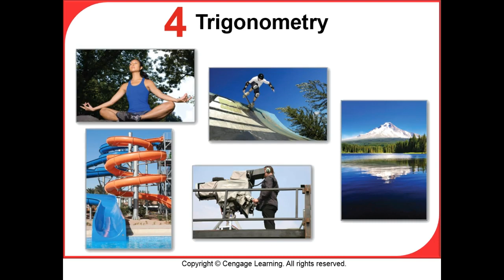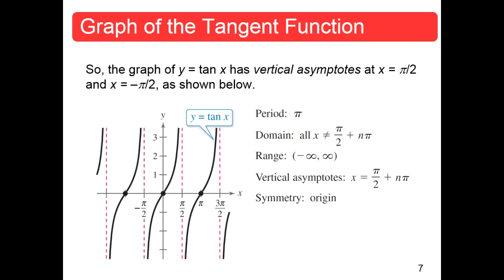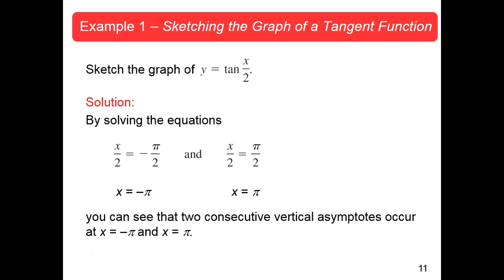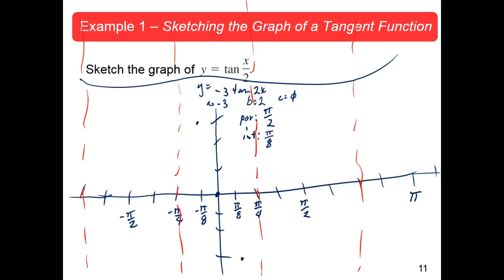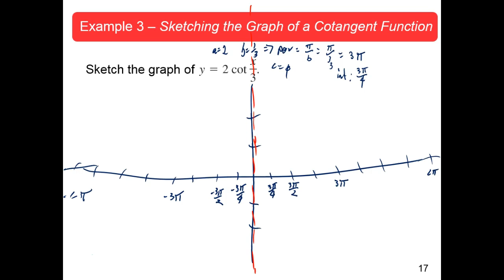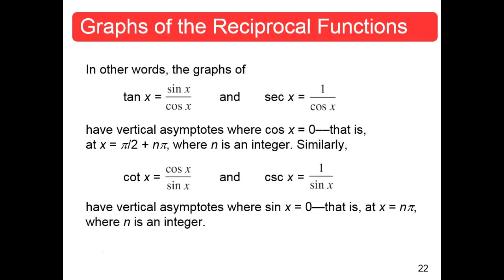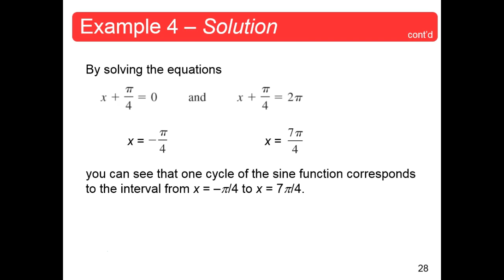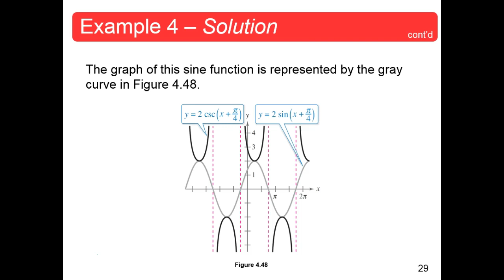MTH113 Section 4.6